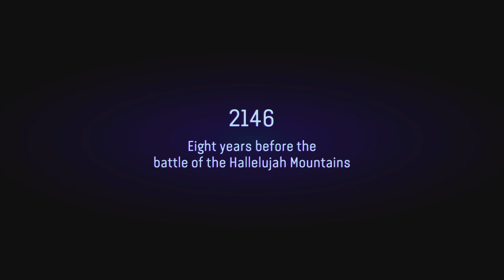Avatar Frontiers Of Pandora demo #1